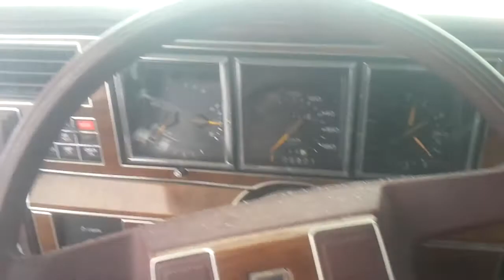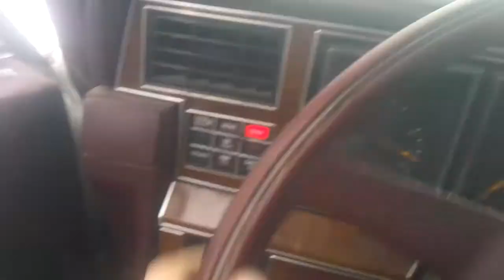1989 Town Car vs Snow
Who needs 4x4?